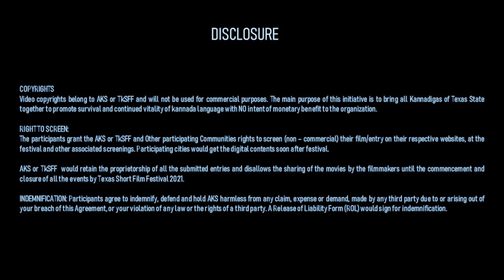Gahana | ಗಹನ - Short Film Teaser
“Vibhinna” from Austin presents 'Gahana' - short film directed by Shubha Prashanth are participating in Texas Kannada Short Film Festival (TKSFF) starting, August 2021
“ವಿಭಿನ್ನ” ತಂಡದವರು ಅರ್ಪಿಸುವ,  Shubha Prashanth ರವರ ನಿರ್ದೇಶನದಲ್ಲಿ "ಗಹನ"! - ಕಿರುಚಿತ್ರ ಅತೀ ಶೀಘ್ರದಲ್ಲಿ ನಿಮ್ಮ ತೆರೆಯ ಮುಂದೆ !
ನಿರೀಕ್ಷಿಸಿ, ವೀಕ್ಷಿಸಿ, ಪ್ರೋತ್ಸಾಹಿಸಿ  ಟೆಕ್ಸಾಸ್ ಕನ್ನಡ ಕಿರುಚಿತ್ರೋತ್ಸವ  !!!